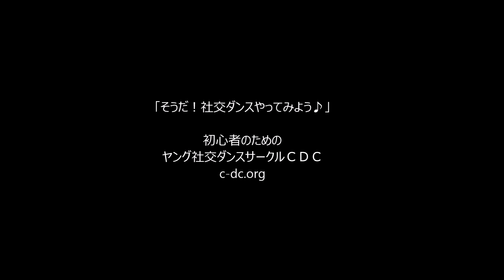社交ダンス チャチャチャ F1 スライディングドアーズ ステップ動画 競技ダンス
【チャチャチャ F1】(社交ダンス･競技ダンス)
・オープン ベーシック ムーブメント(23 4&1)
・コンティニュアス ロック(23&4&1 23)
・ロンデ の入れ替わり ステップ(4&1 23)
・オープン ベーシック ムーブメント(4&1 23)
・スリー チャチャ バック(4&1 2&3 4&1)
・アレマーナ(23 4&1)
・スライディング ドアーズ
・オープン ベーシック ムーブメント(4&1)

※社交ダンスを初心者からはじめるのなら、ヤング社交ダンスサークルＣＤＣが、一番お勧めです。半年で、とりあえず全ての種目１０ダンスが確実に一番早く踊れるようになり、パーティーでも競技会でも両方が楽しめる社交ダンスを学び、どんな場所でも楽しめる／ついていける社交ダンスが身に付きます。結果一番長く続けられます。一度だけでもＯＫですので、いつでも、チャレンジにいらしてくださいね。『 ただし３５歳以下ですm(__)m 』